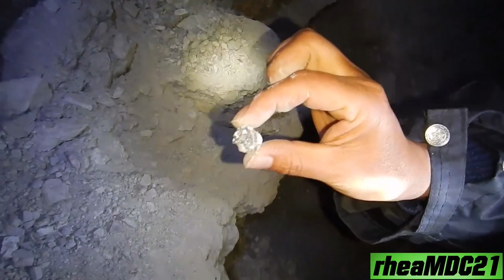My Trip to Bolivia: Being a Miner in Cerro Rico Silver Mine Mountain 2 of 2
PART 1 of this film/video, click the link.